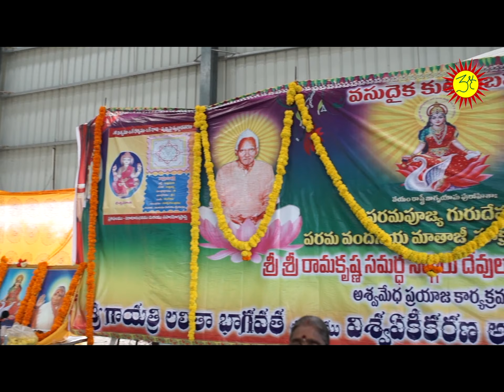AshtaSidhi NavaNidhi Shakthi Peetham#MasterRK#Gayathri#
"అష్ఠ సిధ్ధి నవ నిధికే దాతా - సబ్ సమర్థ గాయాత్రీ మాత శక్తిపీఠము"
మన ఆశ్రమాలు-మనవారి మాట

శ్రీవిద్యా శ్రేష్టులు, తమ జీవితాన్నే ఒక గాయత్రీ మహా మంత్ర పురశ్చరణగా 24000 రోజులు జీవించిన సమర్థ సద్గురు  శ్రీ శ్రీ రామ కృష్ణ గురుదేవులు స్థాపించిన ఒక శక్తి పీఠాన్ని గురుంచి మనం తెలుసుకుందాం. పరమ గురువుల ప్రణాళికలో భాగంగా మానవులలో ఉన్న దైవత్వాన్ని వికసింపచేసి  పృధ్విపై స్వర్గీయ వాతవరణాన్ని ఏర్పరచటానికిగాను మన మాస్టర్ ఆర్ కె కొన్ని ఆశ్రమాలను, అనుగ్రహపీఠాలను, శక్తి పీఠాలను స్థాపిచారు. ఒక్కొక్క ప్రదేశానికి ఒక ప్రత్యేక ప్రయోజనం, లక్ష్యము ఉన్నాయి.
ప్రకృతిలోని కొన్ని శక్తులు ఒక ప్రదేశంలోకి ఏకీకృతం చేసి అక్కడ ఒక ప్రత్యేక శక్తి ప్రవాహాన్ని ఏర్పాటు చెయ్యటమే శక్తి పీఠనిర్మాణం. తమ తప: శక్తిని ధారపోసి పీఠంలో స్థాపించబోయే దేవాతా శక్తికి ప్రాణ ప్రతిష్ఠ చేస్తారు,  ఆ పీఠంలో గల దేవత నుండి శక్తి నిరంతరం  అక్కడకు వచ్చిన వారిపై ప్రసరింపచేయటానికి  Master R K ఈ శక్తి పీఠాన్ని స్థాపిచారు.  అక్కడ నిత్యము ఆ దేవతకు జరిగే పూజలు, ఆవిడ సమక్షములో జరిగే సాధనల వలన ఆ క్షేత్రములు మరింత శక్తివంతమవుతాయి. అలాంటి ఒక శక్తి పీఠమే  మాస్టర్ ఆర్ కె ద్వారా లక్ష్మీ పురంలో స్థాపించబడిన  "అష్ఠ సిధ్ధి నవ నిధికే దాతా - సబ్ సమర్థ గాయాత్రీ మాత శక్తిపీఠము". ఇచ్చట వారు అష్ఠ సిధ్ధులను నవనిధులను ప్రసాదించే శక్తి గలిగిన గాయత్రీ మాతను ప్రతిష్టించి, పృధ్విపై  ఈ సిధ్ధులను నవనిధులను నేను ఇక్కడే ప్రతిష్టించాను అని చెప్పారు. ఇది అధ్యాత్మిక సాధకులకు, భౌతికమైన కోరికలు తీర్చుకోవటానికి  ఒక శక్తి కేంద్రముగా పని చేస్తున్నది.

Lakshmipuram Gramam, Narsaraopeta,  Guntur District, Andhrapradesh